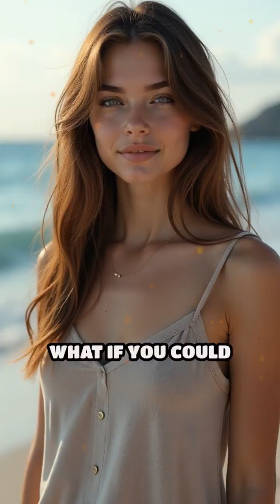Meet Nature's only Immortal Animal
Can you believe a jellyfish can live forever? Dive into the wild world of the immortal Turritopsis dohrnii!